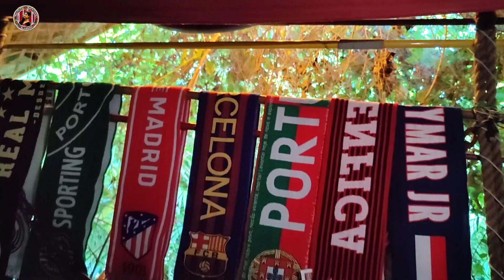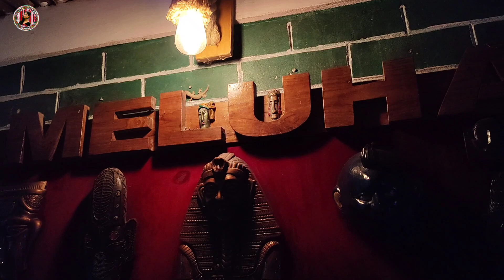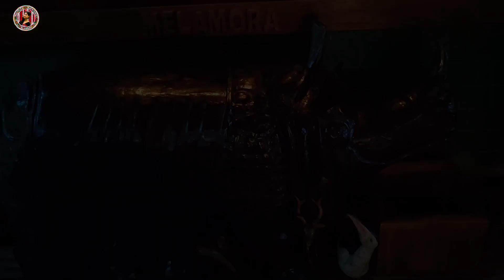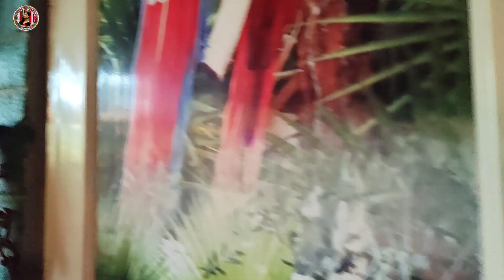Hair Transformation লগতে এটা museum ||Majuli Koneng Karabi